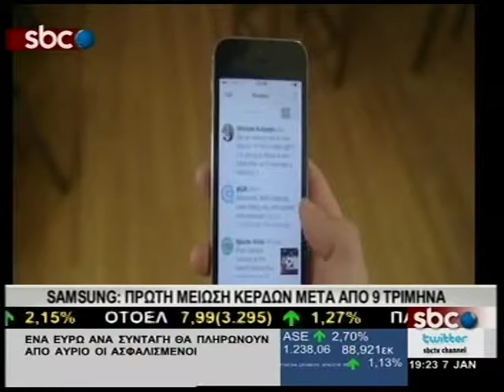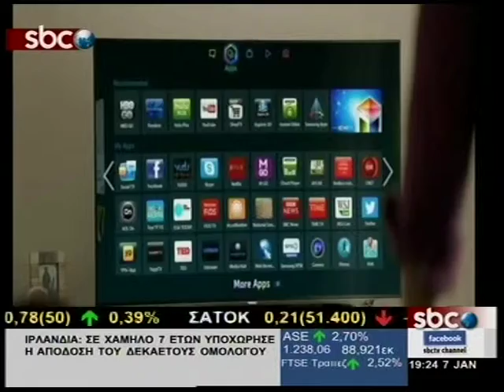SBCTV SAMSUNG: ΠΡΩΤΗ ΜΕΙΩΣΗ ΚΕΡΔΩΝ ΜΕΤΑ ΑΠΟ ΕΝΝΕΑ ΤΡΙΜΗΝΑ